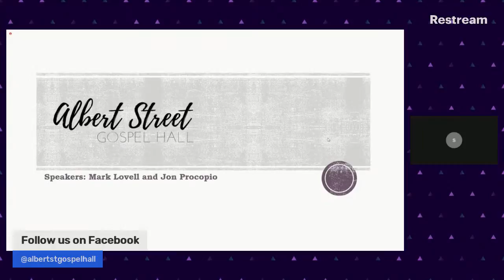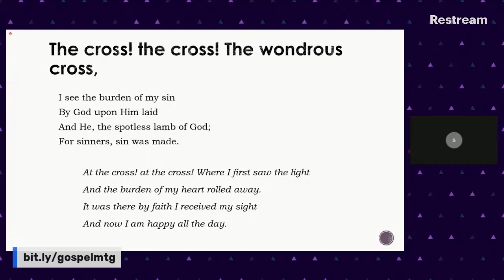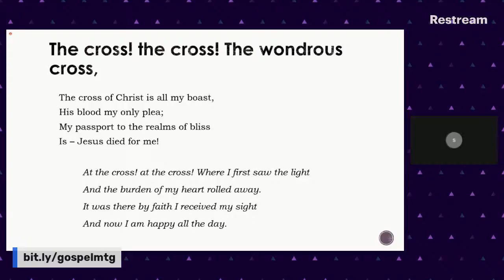the Father sent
gospel meeting this upcoming Sunday evening, come and see.  Please feel free to forward to friends or family who may be interested.